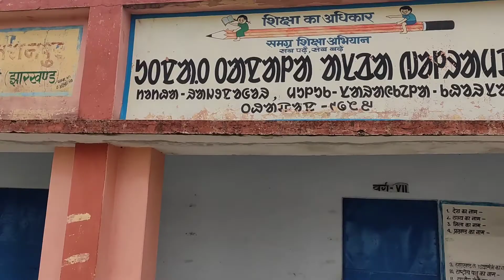village-24 || Balrampur(Overview Video)Tube2Gather.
Is video ke madhyam se ham aap darshako tak is gaon ka dhrishya aap tak pahuchana chahte hain